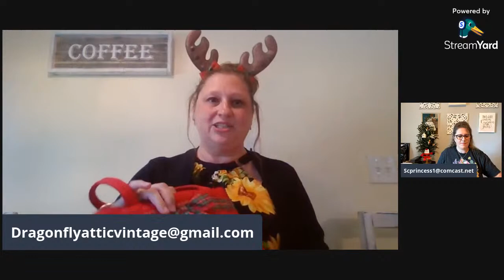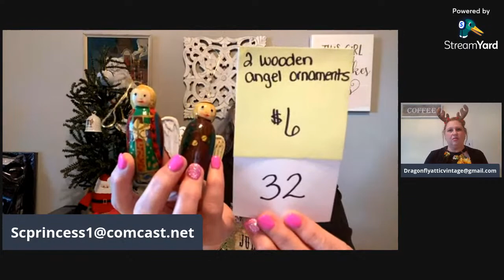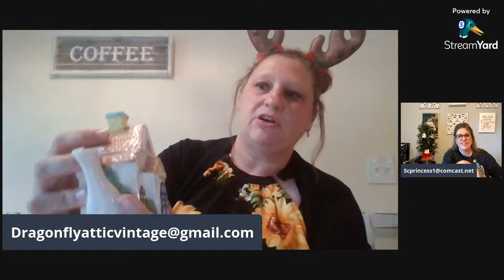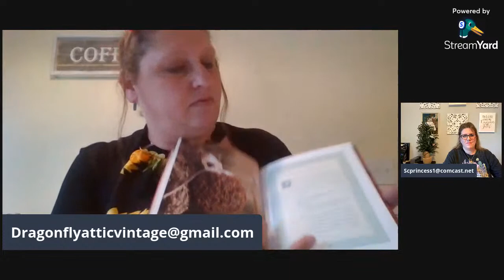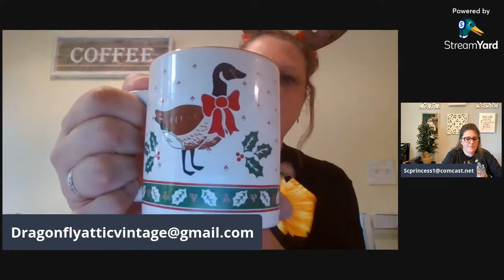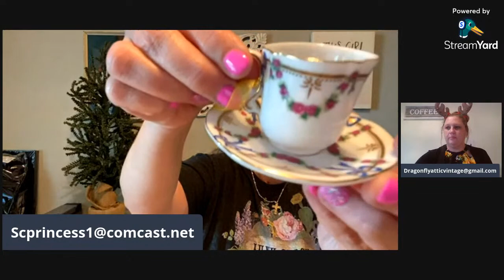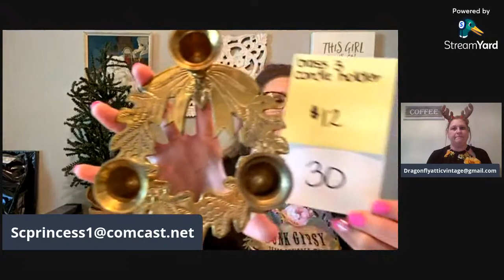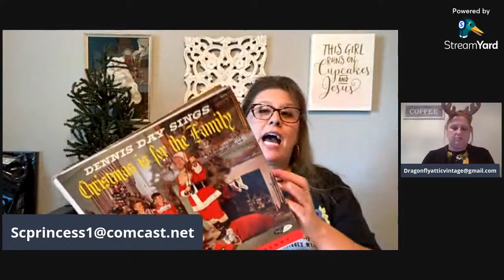Christmas in July-LIVE SALE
This is a LIVE SALE!
I will be showing and describing different Christmas items for sale – vintage and modern.

Each item will have a price and a number. The price does not include shipping-BUYER PAYS SHIPPING. I am shipping out of Texas – near Houston.

If you would like to purchase an item:
Type the NUMBER of the item in the LIVE chat! *Please note, you do have to have a YouTube account to be able to access the chat.

The first person that I see on my end with the correct number will win the chance to purchase the item. Everyone’s Internet speed is different, so it will be the person that I see on my end.
I do have moderators in the chat to help me (they are in blue with a wrench).
You will always see yourself as first in your chat feed. Be sure that you are in a LIVE CHAT not top chat!
If you are seeing the numbers before I see them you are probably lagging – just refresh and it should be OK. If not, sometimes you do have to go all the way out and come back in.

1. first and last name
2. Mailing address including the ZIP Code
3. Your YouTube name
5. what you bought (if possible)
*You do not have to have a PayPal account you can check out as a guest

I will be sending out invoices starting Friday and once they are paid, they will be mailed out.

Hit that 🔔 so you know when I post a video or a live sale!